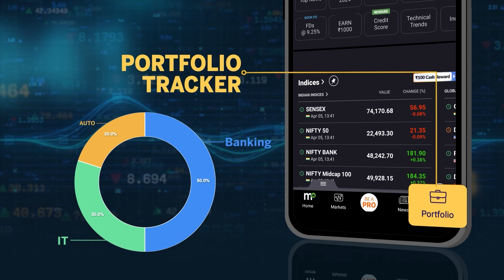Amit Shah Interview Live : गृह मंत्री का Exclusive Interview | Lok Sabha Election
Amit Shah Interview Live : गृह मंत्री का Exclusive Interview |Lok Sabha Election 2024